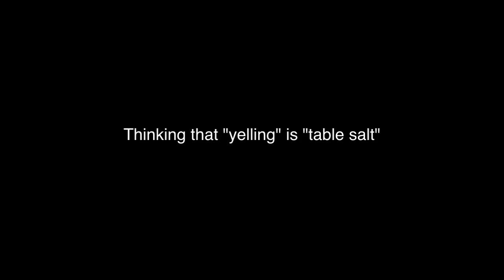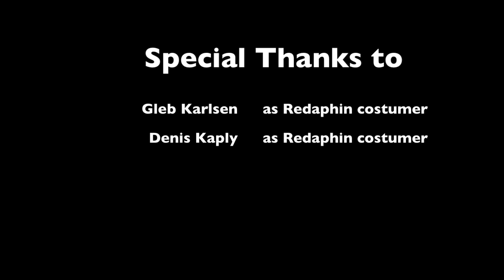Retaphin commercial (remake)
Finally ready for public viewing! inspired by Jon Lajoie. we didn't intend to steal Jon's brilliant ideas or something like that, so we were a bit inspired and decided to add some of ours. Enjoy, rate and comment! =)